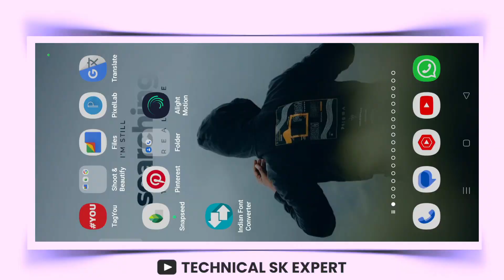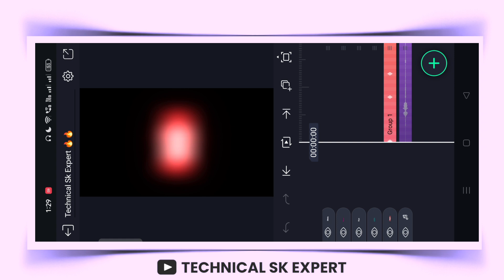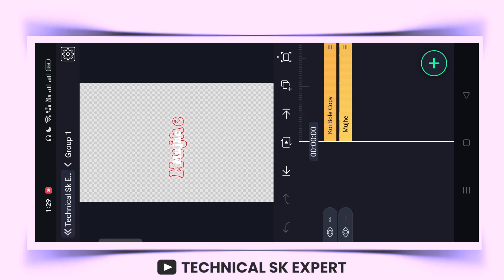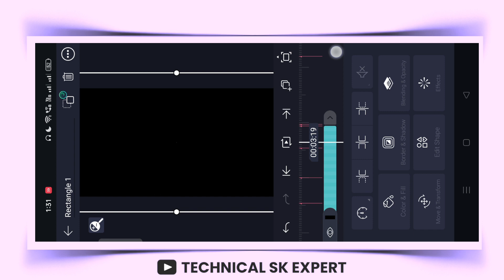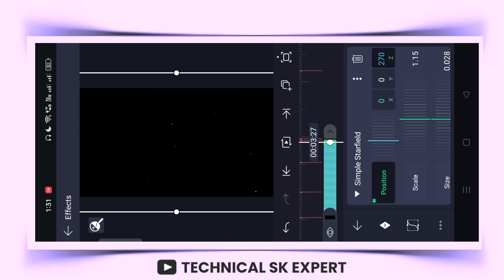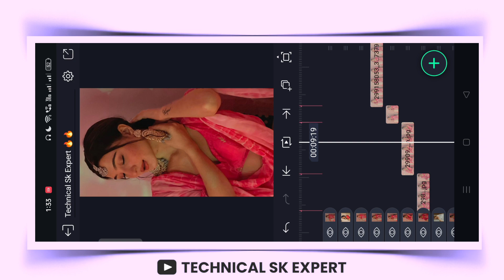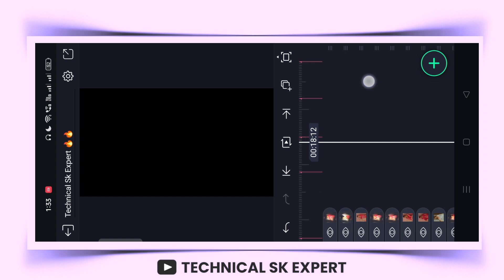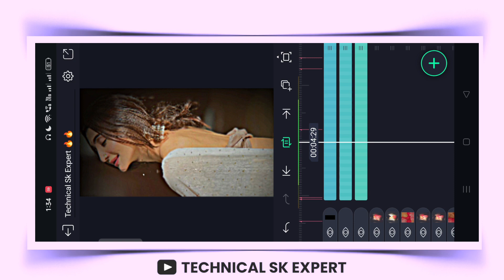New Viral Lyrics Status Video Editing | Alight Motion Video Editing | Shake Effect Status Editing